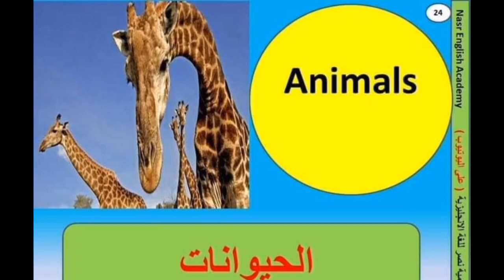تعلم اسماء الحيوانات باللغة الإنجليزية